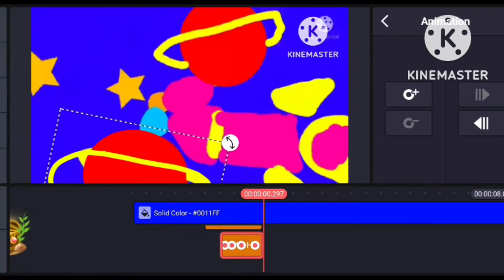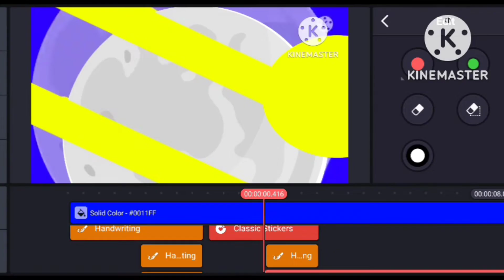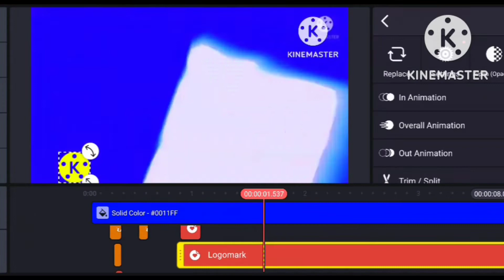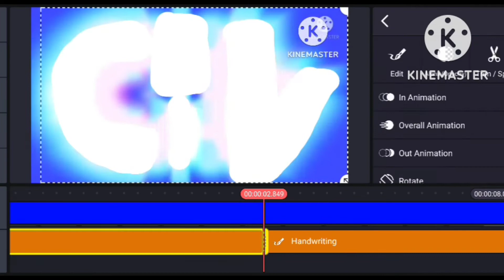Civ Noticas logo speedrun be like